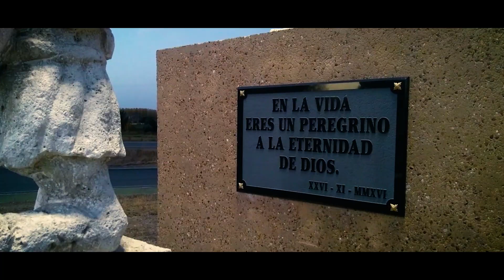Camino Songs - Hermanas Agustinas (Song 15) (from "Camino de Santiago - a Spiritual Journey")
I'd like to present you a song from one of the hosting parties I stayed with on the Camino. Those are the Hermanas Agustinas (The Sisters of the Augustinian Order). You can hopefully meet them at the Church of Santa Maria, in Carrion de los Condes.
This song is an excerpt from my documentary called "Camino de Santiago - a Spiritual Journey". If you are interested to see the whole film you can order it